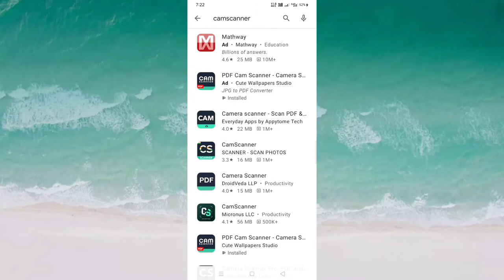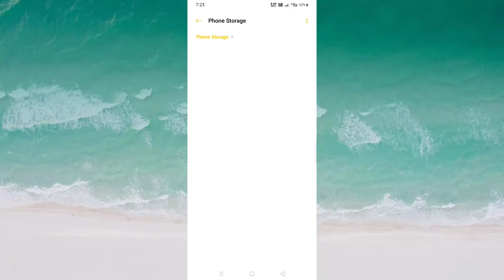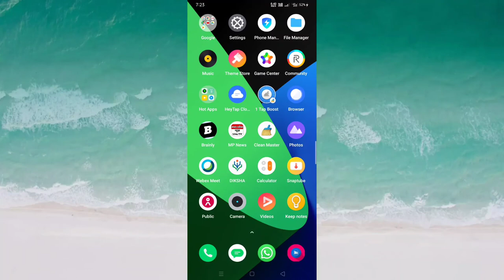How to make photo to pdf 😏 Photo aur Image se pdf kaise bnaye | फोटो से वीडियो कैसे बनाएं